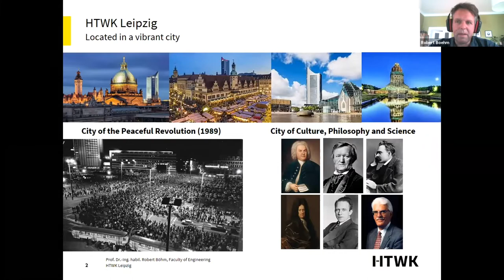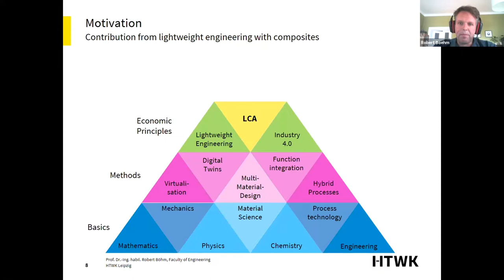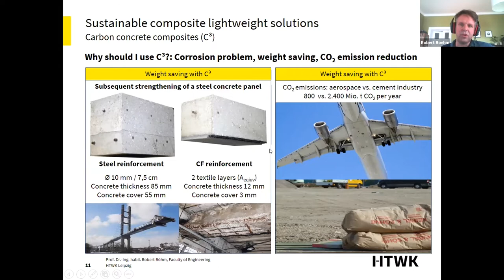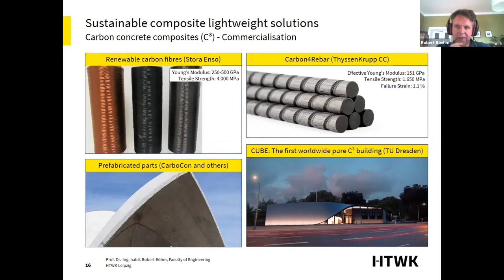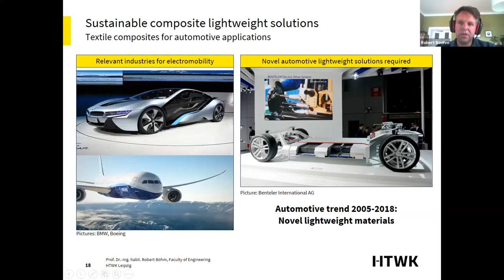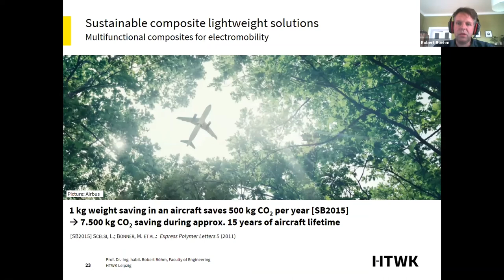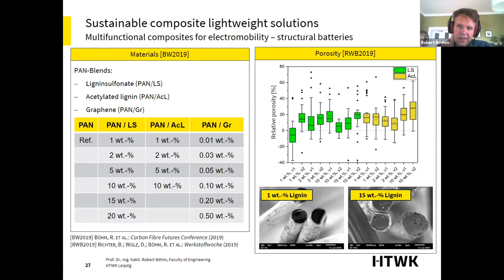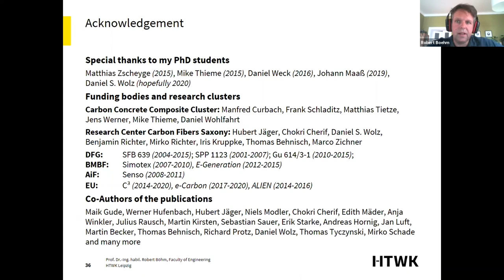Contributions from Composite Lightweight Engineering towards A Climate-Efficient Economy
Abstract: Lightweight engineering is a key technology on the way to achieve the EU 2030 targets that aim at least 40% cuts in greenhouse gas emissions from 1990 levels, at least 32% share for renewable energy, at least 32.5% improvement in energy efficiency, and 80% reduction of greenhouse gas emissions by 2050. Therefore, an urgent need is present for a deep market transformation by deploying efficient materials and technologies for different sectors like the automotive industry, the aerospace industry, wind energy and the construction sector [1]. Composite materials play a major role within that transformation process since they unite extraordinary properties with a low weight. The award lecture gives an overview about recent developments in the field of composite lightweight engineering. Using examples of promising developments such as carbon concrete composites [2], multifunctional carbon fibre composites from renewable resources [2,3], and novel textile composites for automotive applications [4]. Beyond that, scientific and industrial efforts to increase the lifetime of composite products are discussed. This includes in particular the use of predictive modelling for a degradation forecast of the material properties [5-7], the development of novel experimental methods [8,9], and diagnostics technologies for structural monitoring [10].